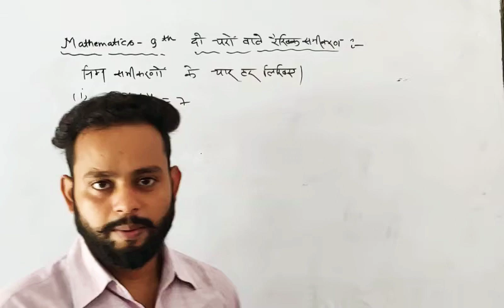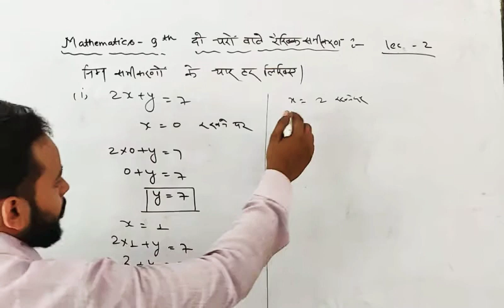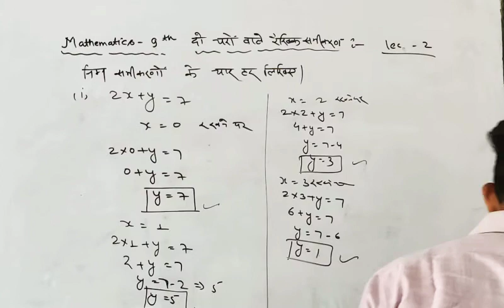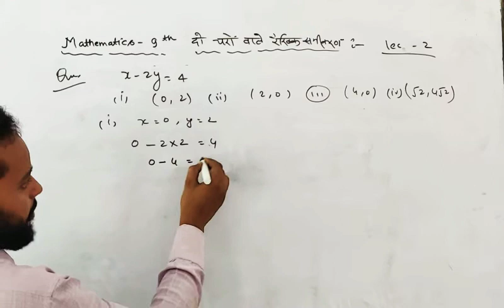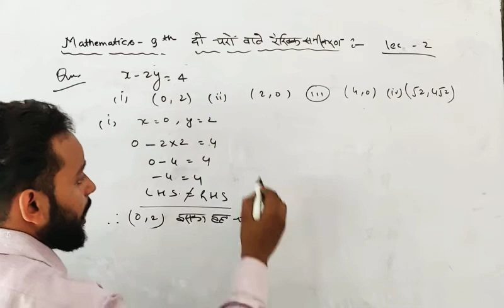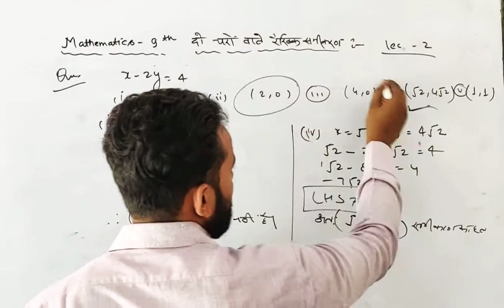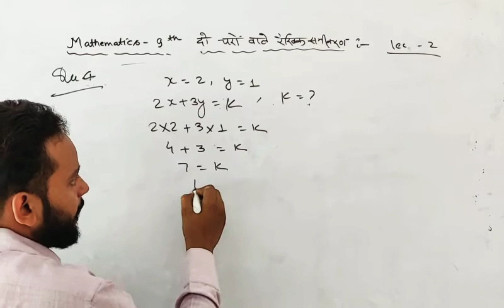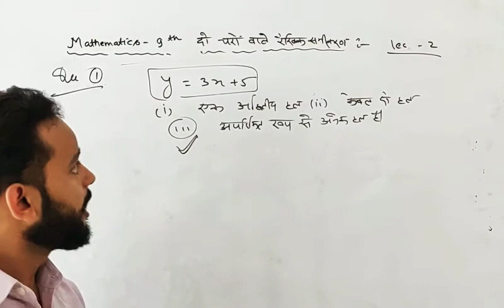Mathematics 9th दो चरो वाले रैखिक समीकरण (2020-21) lec-2 by ANUJ sir